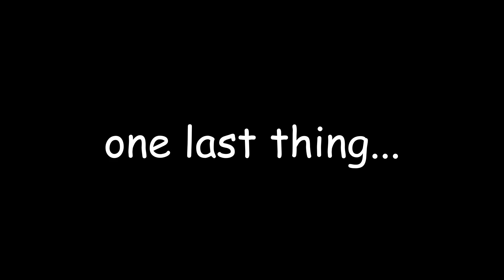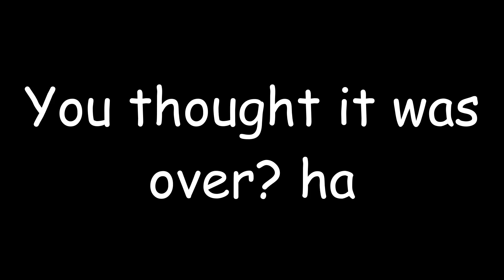Why AviaryAvatars should be in MCC Rising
hi Noxcrew, pretty please yeah? cheers x

wonderful art done by the lovely @sophiecerise on Twitch and Twitter!